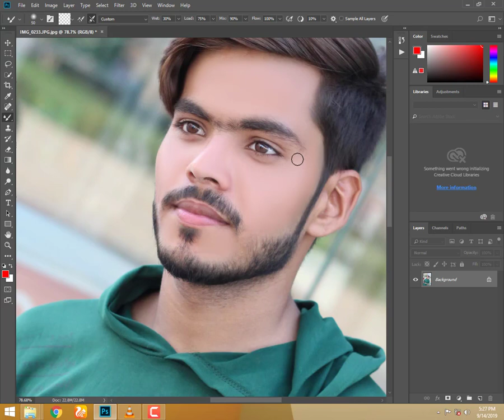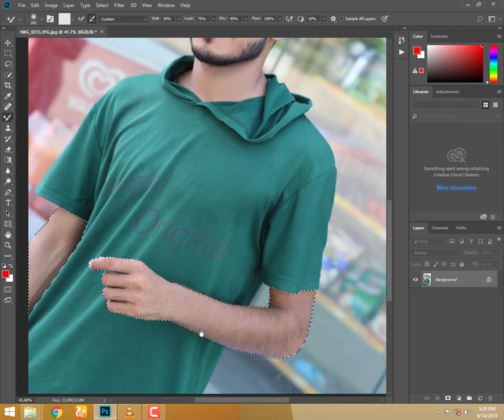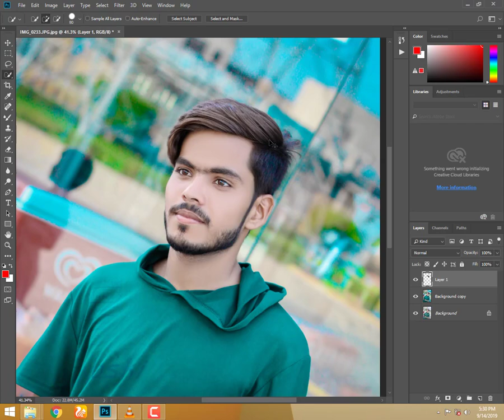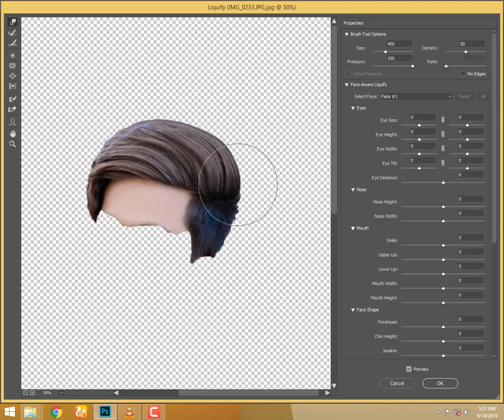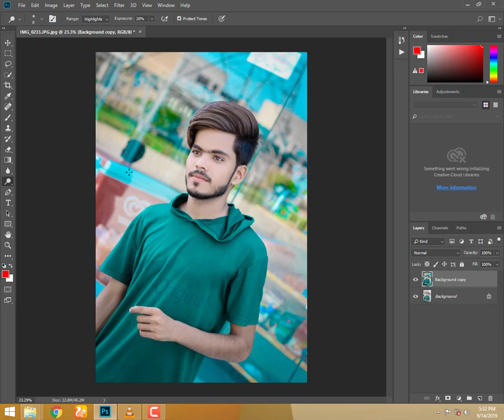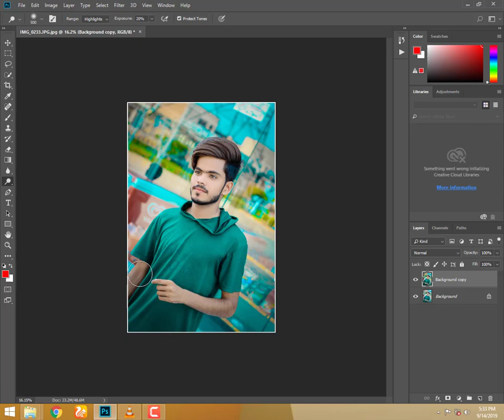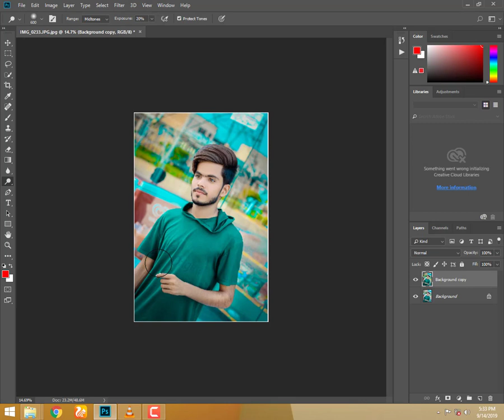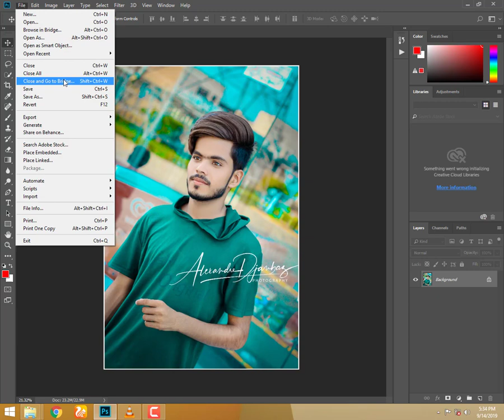Movie Color Tone Photoshop Tutorial | Cinematic Grading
in this tutorial i will learn you how to grading color in photoshop CC , how to make movie look effect with selective color , dark blue tone Image editing in your photograph. simple process ,
hope you enjoy with this video .

photoshop

nikon d7100

photoshop tutorial

adobe photoshop

d7100 nikon

photoshop retouching

studio background

skin retouching

photoshop manipulation

retouch photoshop

camra

photoshop retouch

canon 200d